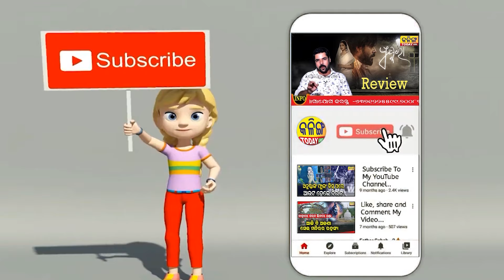WE ARE NOT LIKE BJD AND BJP